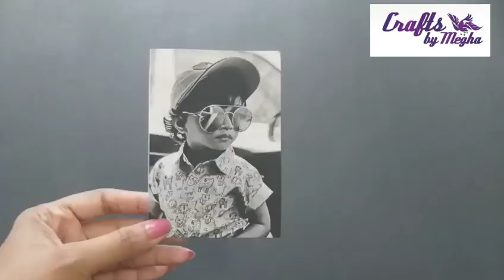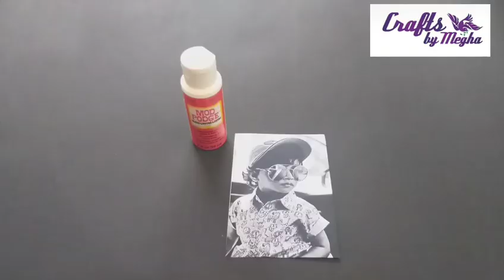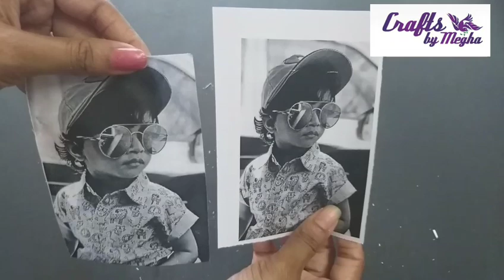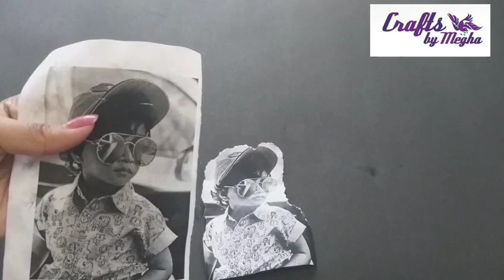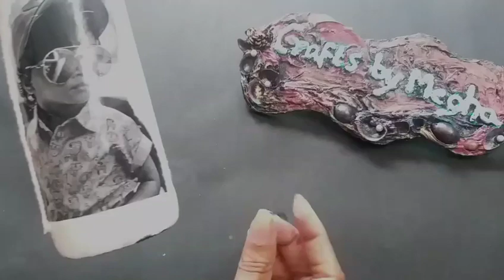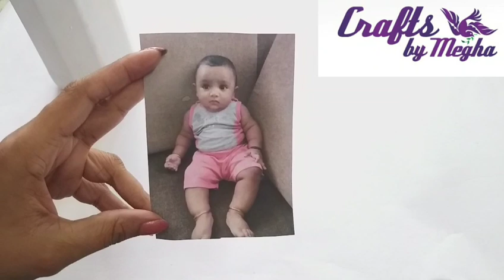Photo on bottle/bottle crafts/glass bottle decoration /Best out of waste/diy craft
Glass bottle
White acrylic paint
Flat brush
Printout photo
Modpodge
Crochet thread
Picture varnish
Egg shell
Fevicol

Picture varnish online link
Camlin Kokuyo Picture Varnish 100 ml

This tutorial is about how to transfer printout photo on bottle..
This method is really easy.. so please try this craft..
Looking forward for ur valuable feedback. Please linke share and comment on my video because i need it alot.